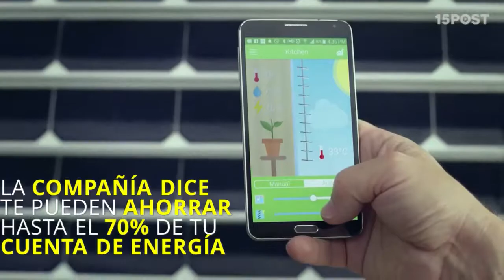Persianas solares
Estas persianas son también paneles solares. Las SolarGaps generan energía solar a través del día. Para cuando no es posible instalar paneles solares en el techo. Las persianas se pueden instalar dentro o fuera de la ventana. Casi ta fácil como persianas regulares. Puedes conectar aparatos directamente para darles energía. Y se puede instalar un inversor en la pared para almacenar energía. Y hasta venderle el sobrante a la compañía local de energía eléctrica. Las persianas se pueden controlar con tu smartphone. Y a traves de otros aparatos inteligentes como Google Home. La compañía dice que te puede ahorrar hasta el 70% de tu cuenta de energía (fuente: solargaps.com).